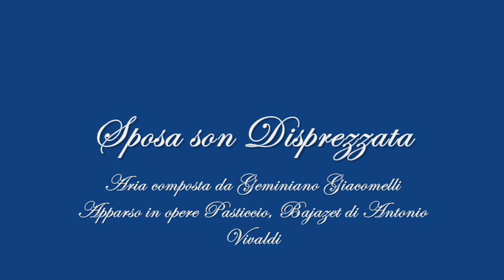Sposa son Disprezzata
Sposa son disprezzata ("I am wife and I am scorned") is an Italian aria written by Geminiano Giacomelli. It is used in Vivaldi's Pasticcio, Bajazet (from Wikipedia).

Cantante: Ainhoa Arteta

[Lirica]

fida son oltraggiata,
cieli che feci mai?
E pur egl'è il mio cor
il mio sposo, il mio amor,
la mia speranza.

[Lyric]

I am a scorned wife,
faithful, yet insulted.
Heavens, what did I do?
And yet he is my heart,
my husband, my love,
my hope.